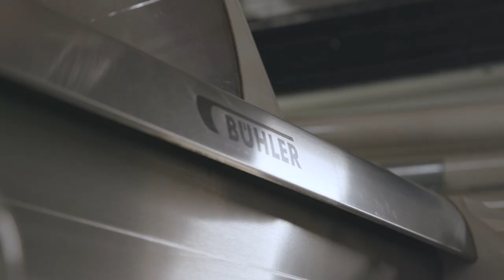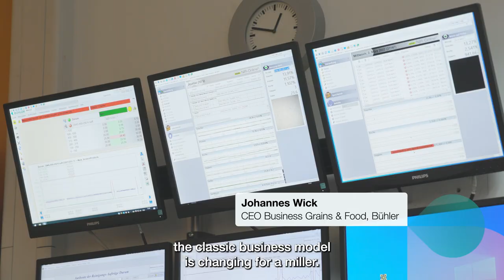The miller of the future | Saalemühle Success Story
A deep dive into the Saalemühle, one of the oldest wheat mills in Germany. The film takes a tour with a twist where we expolore what it takes to be a modern day miller in an ever changing world of technology.